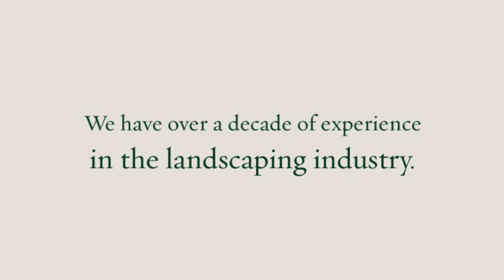Forever Spring Construction & Landscaping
Landscaping Services